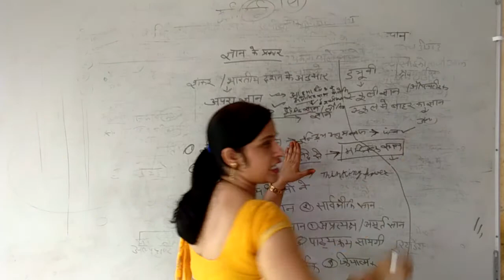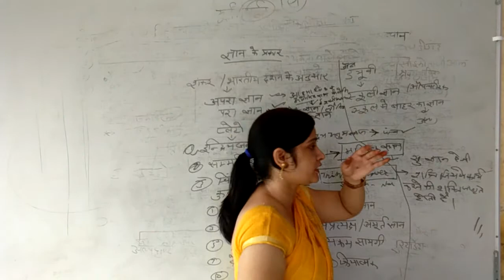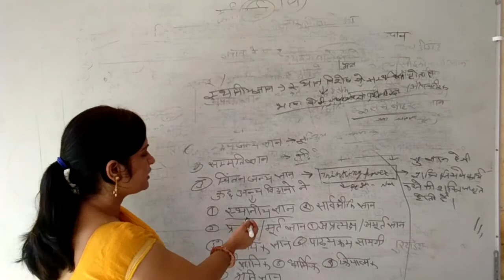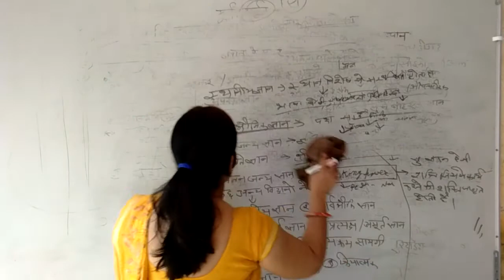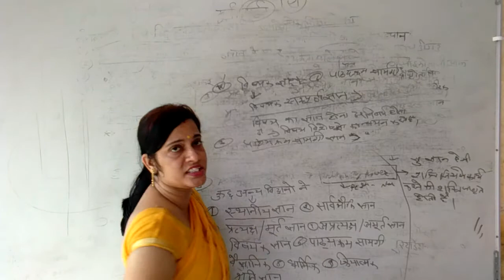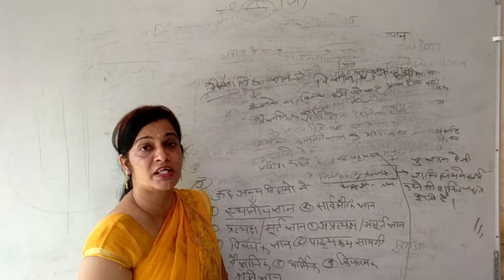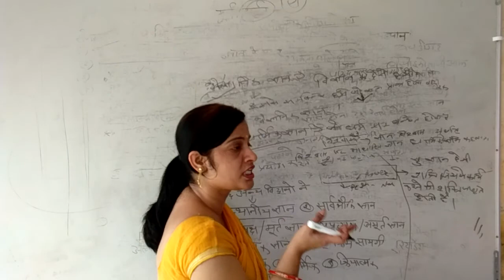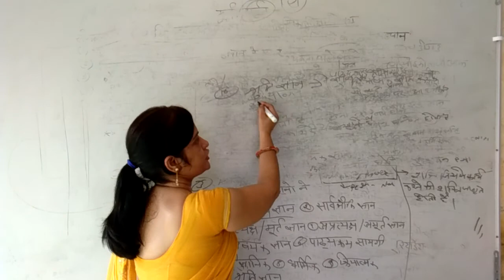Types_of_knowledge | ज्ञान_व_पाठ्यक्रम